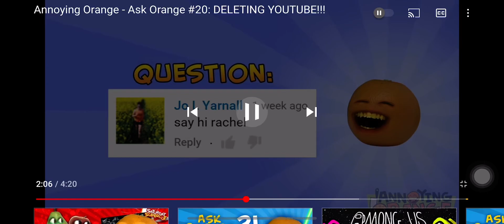HI RACHEL! (Credit to Annoying Orange)